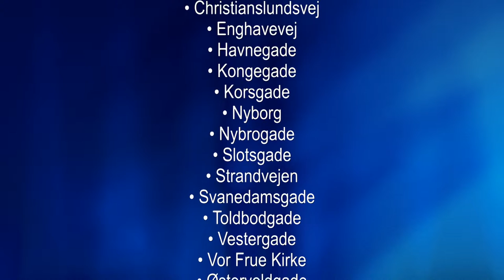Video 01 9. september 2016 Nyborg - På citysightseeing i Nyborg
Optagelser af/fra:

• Adelgade
• Banegårdsalleen
• Borgmestergården
• Christianslundsvej
• Enghavevej
• Havnegade
• Kongegade
• Korsgade
• Nyborg
• Nybrogade
• Slotsgade
• Strandvejen
• Svanedamsgade
• Toldbodgade
• Vestergade
• Vor Frue Kirke
• Østervoldgade